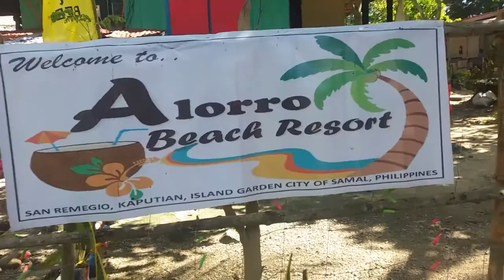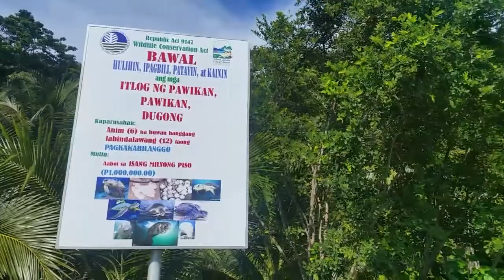ALORRO BEACH RESORT / Bosx EJ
San Remegio, Kaputian, Island Garden City of Samal.